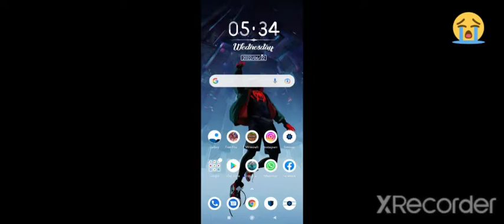bad luck moment in Minecraft 🤣🤣🤣# Carzy Devil 11#